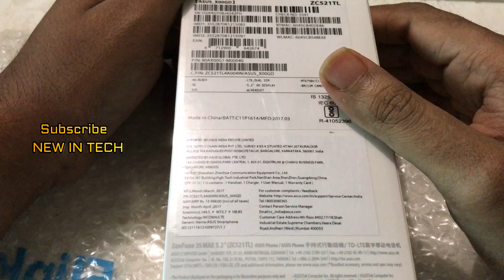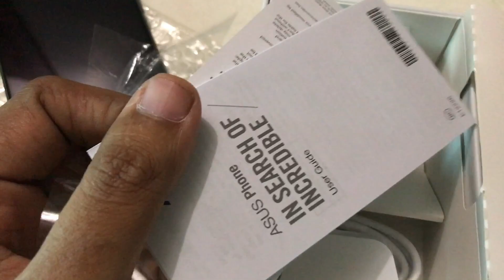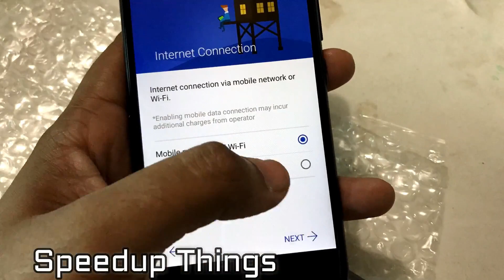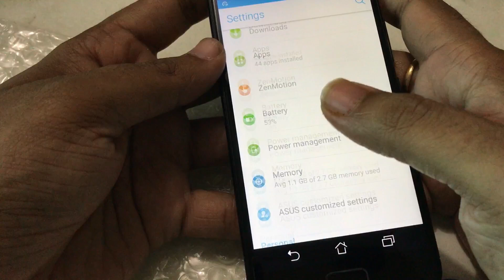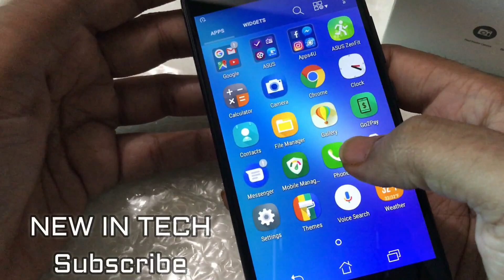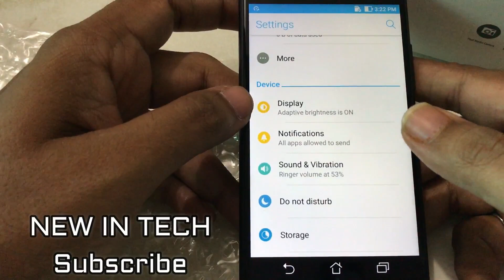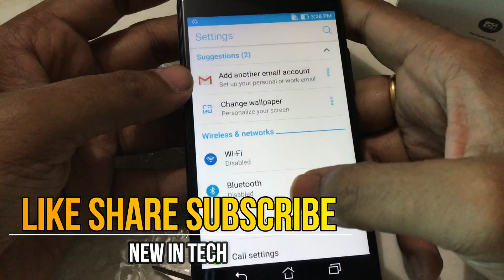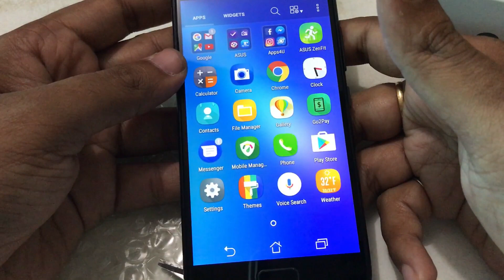ASUS ZENFONE 3S MAX BUDGET RANGE BATTERY KING Unboxing & First Impressions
In This Video, I Uploaded ASUS ZENFONE 3S MAX BUDGET RANGE BATTERY KING Unboxing & First Impressions. Asus s Budget Range Smartphone which has 5000 mAh Powerful Battery. I tested many ASUS smartphones earlier like ASUS ZENFONE 2, ASUS ZENFONE MAX, ASUS ZENFONE, ASUS ZENFONE 3, ASUS ZENFONE 3 MAX which was earlier phone before 3s max. So Watch my Video and Share My Thoughts, Suggestions, Opinions through Comments.

Thank u for your Love
Your Naveen